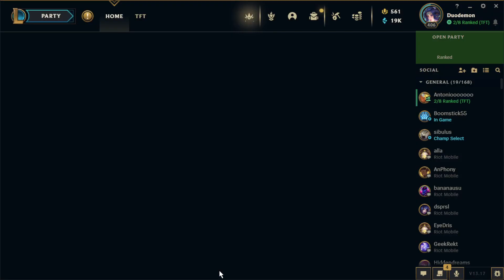2023 09 01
Easy Shadow Isles first